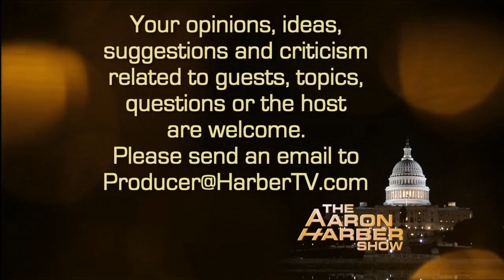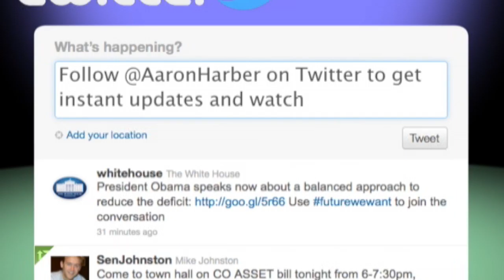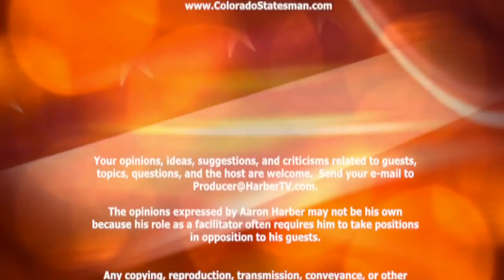Governor John Hickenlooper